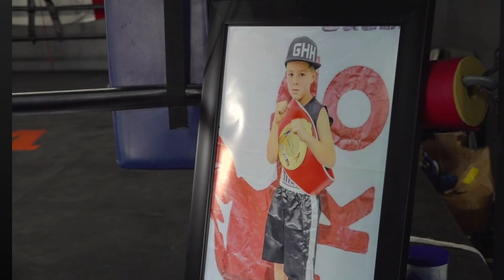ULTIM'ORA: Fratellini Muoiono a 11 e 16 Anni tra le Lamiere: la Mamma in Ospedale è grave.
Fratellini Muoiono a 11 e 16 Anni tra le Lamiere: Mamma in Ospedale in Condizioni Critiche!

Una famiglia è devastata dalla perdita di due giovani fratelli in un incidente stradale a Gardendale. Il terzo fratello e la madre sono ancora in gravi condizioni. Le comunità locali si stringono attorno alla famiglia, ricordando i ragazzi con affetto e ammirazione.